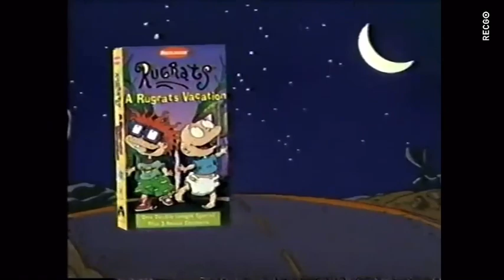Rugrats vhs promo 1998